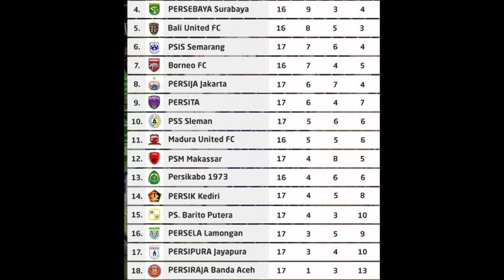PSM Makassar Lupa Cara Menang? Oh, Sutanto Tan Kartu Merah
PSM Makassar kembali tidak bisa menang walau melawan Persiraja Banda Aceh, tim yang menempati dasar klasemen BRI Liga 1. PSM Makassar hanya bisa menahan imbang 0-0 dengan tim promosi dari Liga 2 itu. Fatalnya, Sutanto Tan mendapat kartu merah dari pertandingan itu.(*)